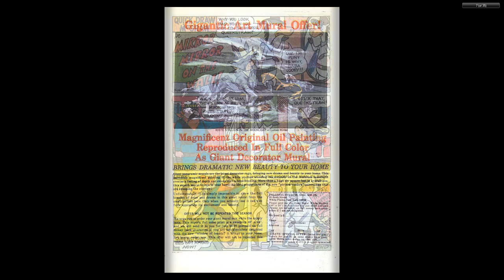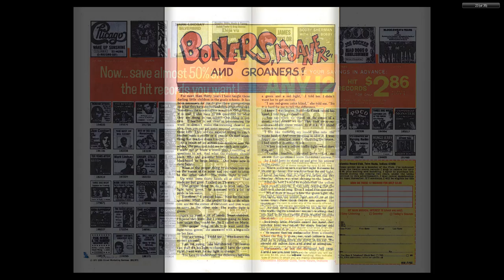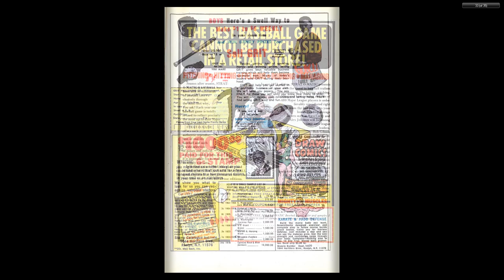Quick Draw McGraw 006 1971 09